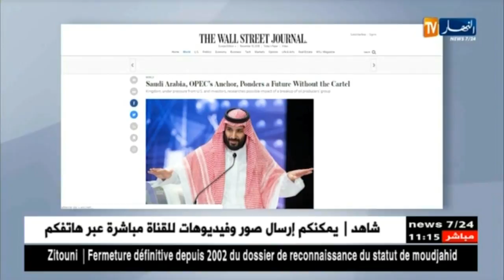طاقة/ وول ستريت جورنال...السعودية تفكر في مستقبل بدون أوبك